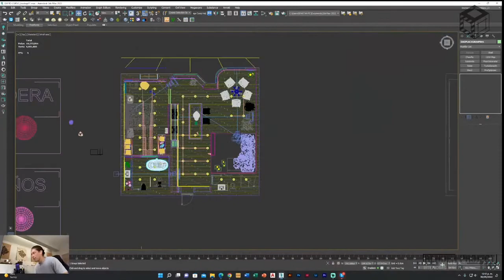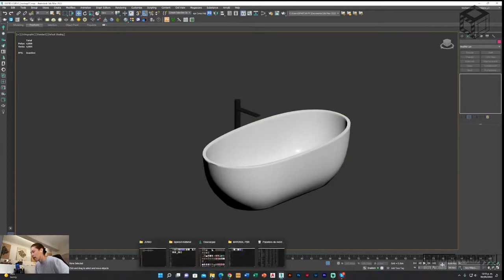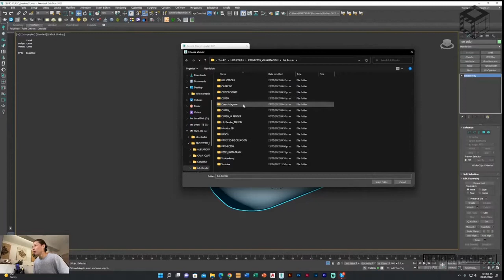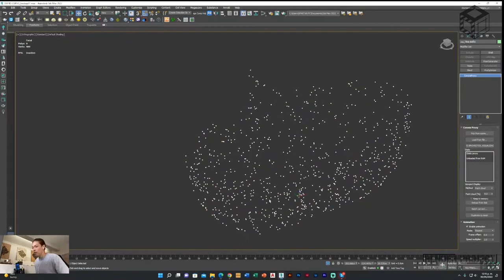Cómo Crear & Usar Corona Proxy | 3dsmax & Corona Render